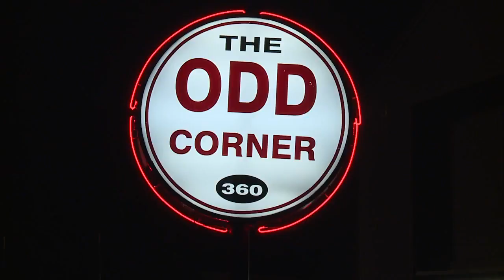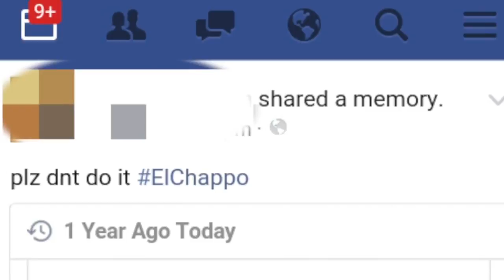Akron urine attacker calls herself 'El Chappo'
Clerk who was doused with urine speaks out. Derick Waller reports.